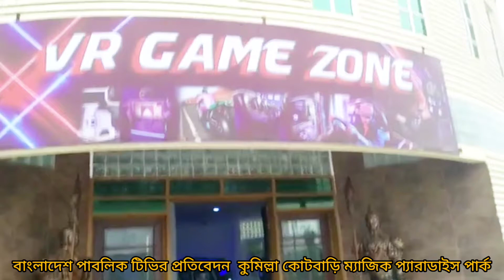দৃষ্টি নন্দিত কুমিল্লা কোটবাড়ি ম্যাজিক প্যারাডাইস পার্কবাংলাদেশ পাবলিক টিভির প্রতিবেদন,